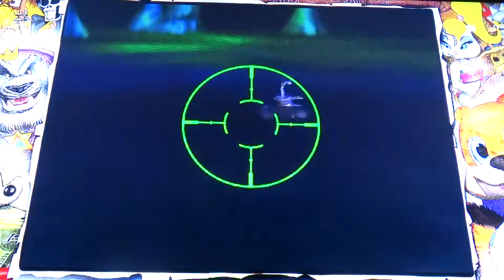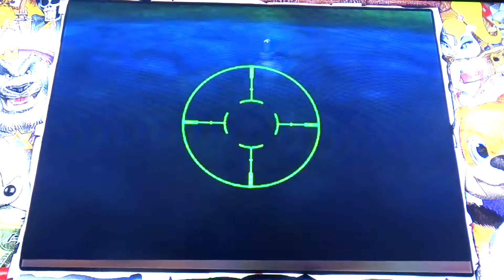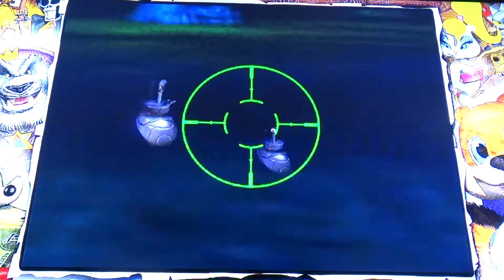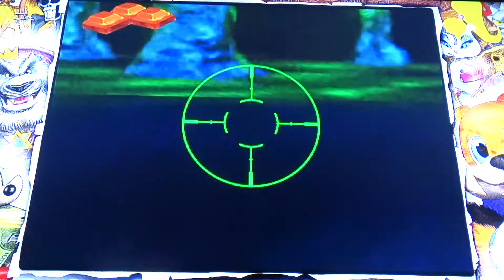Let's Play Conker's Bad Fur Day Part 18 - WE GOT HIM NOW!!!!!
This part features me yelling randomness. More fun!